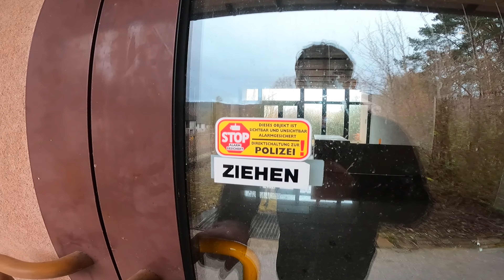Die MEGA Kaserne! Wie eine GEISTERSTADT - mit Eingerichtetem Krankenhaus! LOSTPLACE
Und natürlich auch bei meinem Instagram (Leon.urbex)

Und bei meinem TIK TOK

Danke noch mal an die Kanal Mitgliedschaft von RALF_474